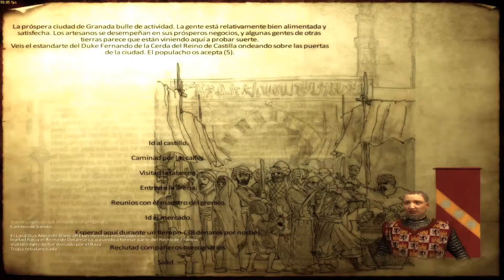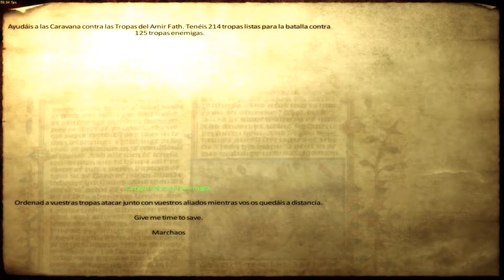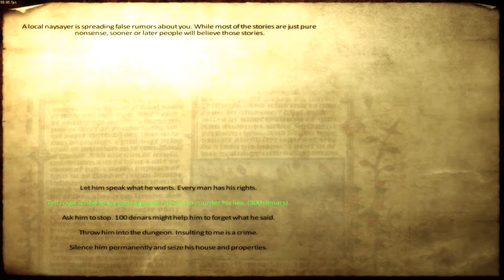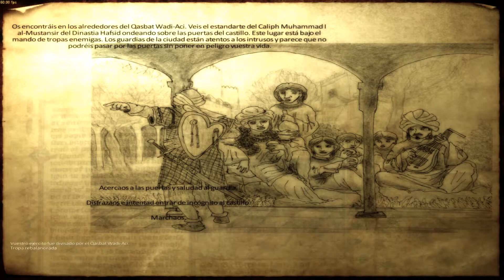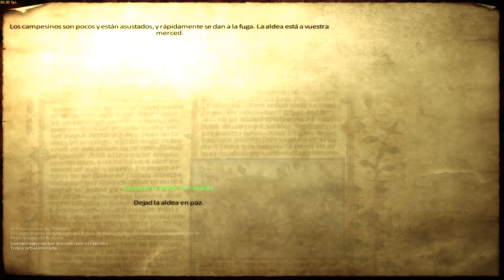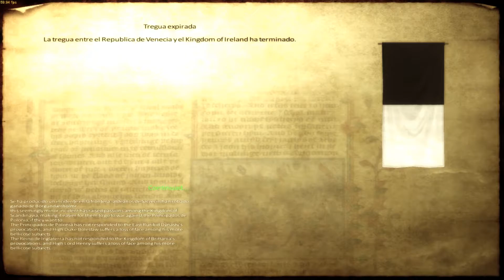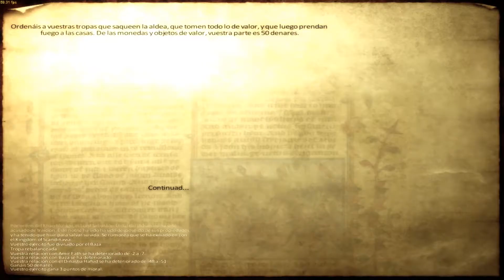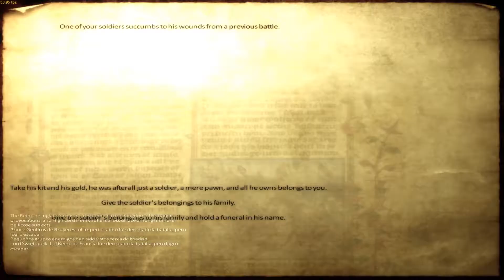Mount and Blade Warband #52 | Una vez más en el campo de batalla Medieval Conquest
Hola a todos! empezamos campaña en el Mount and Blade Warband, espero que les guste esta nueva aventura con el mod Medieval Conquest.

My specs:
Intel Core i7-5700HQ 2.7 GHz Processor (3.5 with Turbo Boost)
16 GB DDR3L RAM
1 TB 7200 rpm Hard Drive
17.3-Inch Screen; NV
NVIDIA GeForce GTX970M with 3GB GDDR5 VRAM
Windows 10
Videojuego